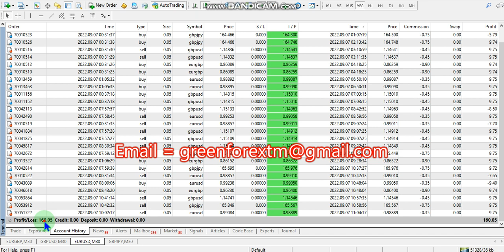Yesterday Forex robot software auto trading EA Trading Bot 2022 09 07 Profit video proof